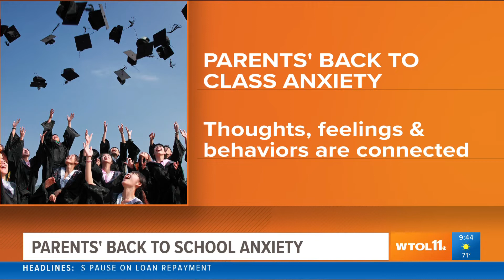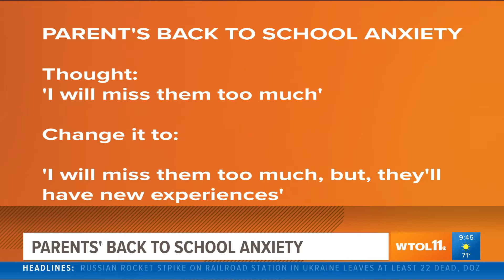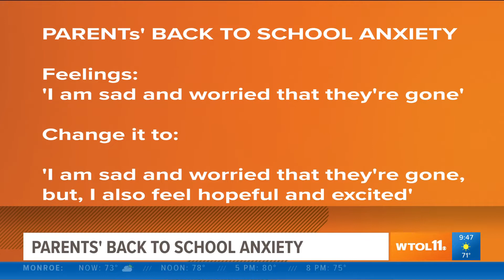Parents' back to school anxiety: how to change your mindset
Amber Withrow with Milan Christian Counseling talks on how parents can handle anxious feelings as children go off to college and leave the nest.